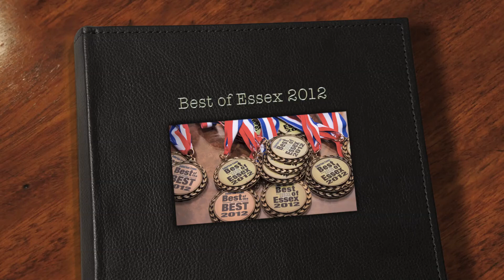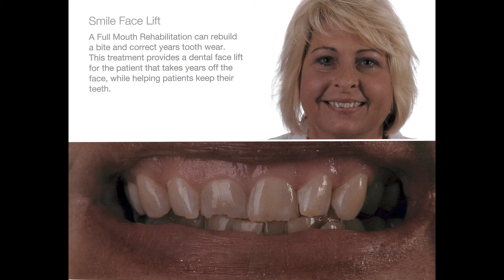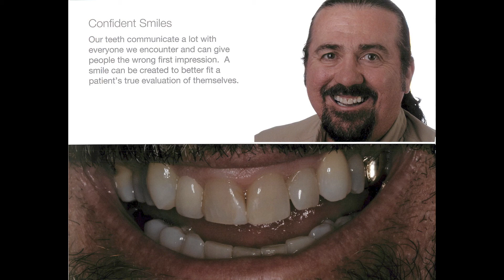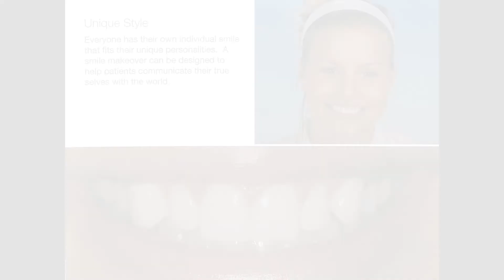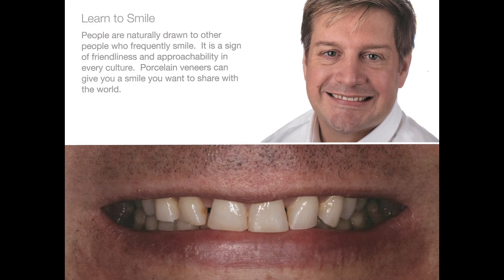The Silverstrom Group: Best of Essex "Best Dentist 2012"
Slideshow of The Silverstrom Group attending a celebration at Il Tulipano recognizing their award for "Best Dentist" by Best of Essex 2012.